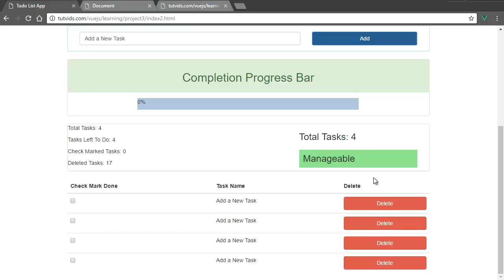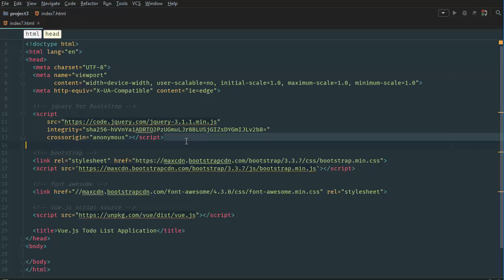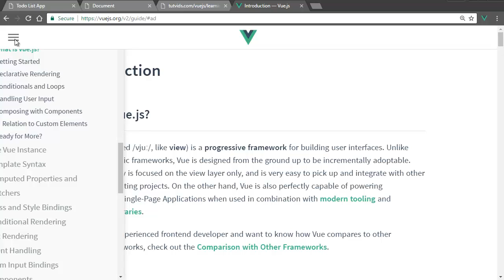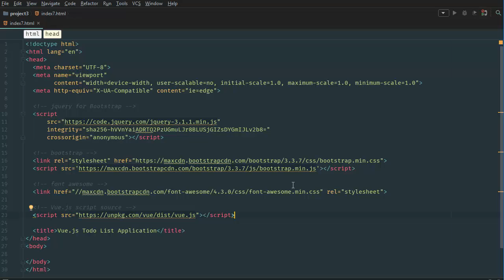Part 1 - Adding in the CDNs Bootstrap and Vue JS